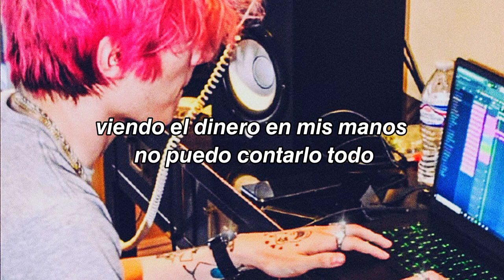Hella Sketchy - Team (sub español)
[Verse 1: Hella Sketchy]
A band for the feature, no I do not need her
She just want my clout and my guap, I'll give her neither
Cruisin' downtown, drop top, take a picture
Celly blowin' up, block these calls without a finger
I just hit another jugg, ten racks in my pockets
All my money shootin' up just like a rocket
On my grind and you know I'm not gon' stop it
I can't stop runnin' up all of my profits, runnin' up my profits
Hit another jugg, hit a lick, I'm on top of it
Thumbin' through the guap in my hands, can't count all of it
Bands stack to the top, to the top, I just spent all of it